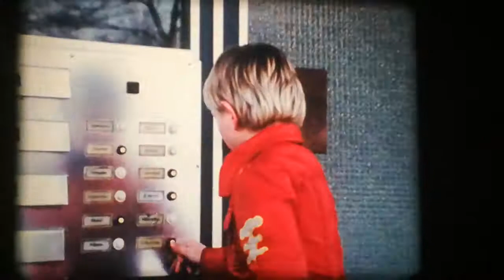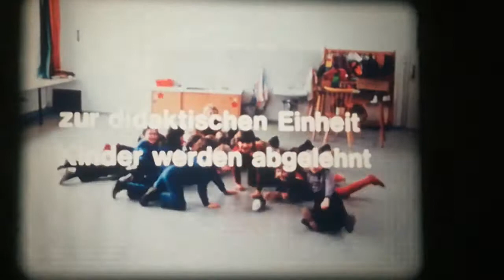16mm Film - Mit mir will niemand spielen - BRD 1976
16mm Film - Mit mir will niemand spielen - BRD 1976

Buch und Regie: Werner Herzog

Kamera: Jörg Schmidt-Reitwein

Frühwerk des Kult-Regisseurs Werner Herzog über ein Außenseiterkind. Martin leidet unter schwierigen familiären Umständen und wird zudem im Kindergarten von den anderen geschnitten. Sein einziger 'Freund' ist ein sprechender Rabe. Doch ein Mädchen namens Nicole beginnt, sich für ihn zu interessieren und mit ihm zu spielen. Martin macht ihr seinen Raben zum Geschenk. Nicole schenkt ihm dafür zwei Meerschweinchen und bringt auch die übrigen Kinder dazu, Martin in ihrer Mitte zu integrieren. Bleibt die Frage, welcher Hauptdarsteller für Werner Herzog schwieriger zu führen war: Klaus Kinski oder der kleine Martin?

A boy with domestic issues and despised by his classmates develops a bond with one of them thanks to his speaking crow.